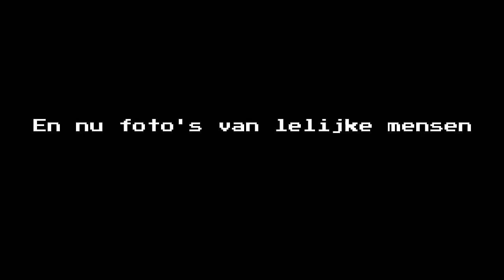De Reden Waarom Ik Trilly Haat